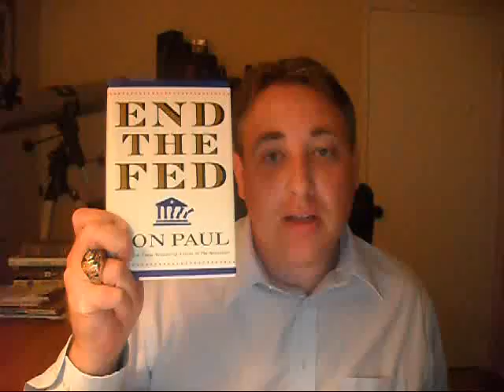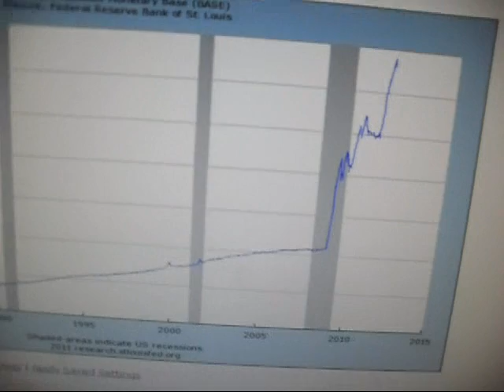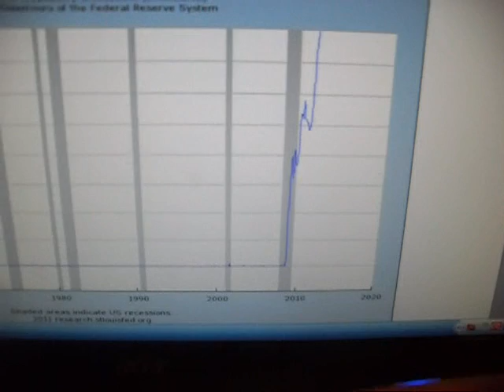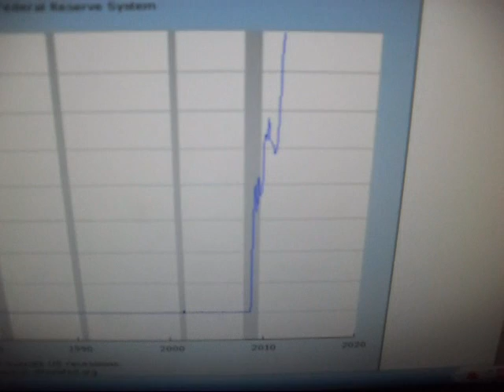If $16 Trillion in Secret Loans Isn't Reason To Buy Gold And Silver I Don't Know What Is!!!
The First ever GAO(Government Accountability Office) audit of the Federal Reserve was carried out in the past few months thanks to Ron Paul and Alan Grayson. The results showed $16 Trillion in secret loans to foreign and domestic banks and corporations.